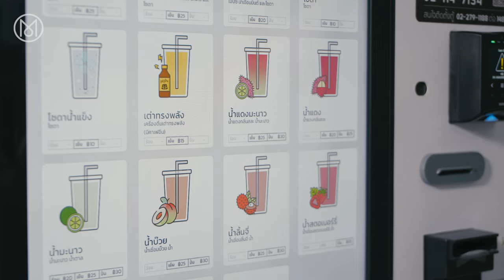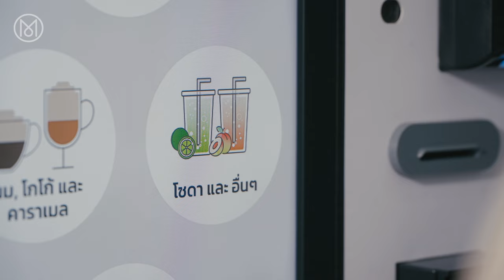My life as a vending machine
Currently serving 250,000 drinks a day, Tao Bin has become a staple in Thai malls, hospitals and offices since the brand launched in 2021. The machines boast freshly ground coffee, fizzy lemonades, protein shakes and more. Monocle Films travelled to Bangkok to see them in action.